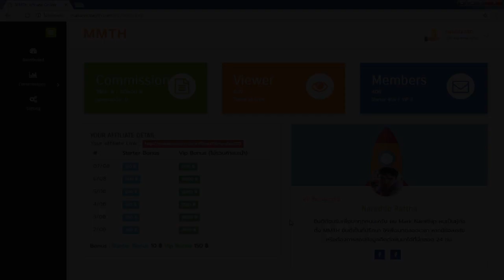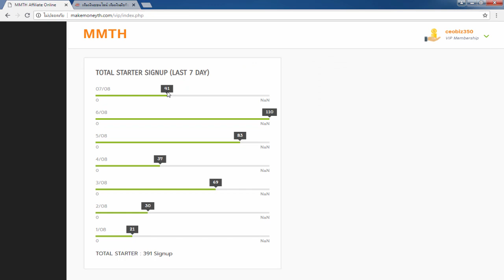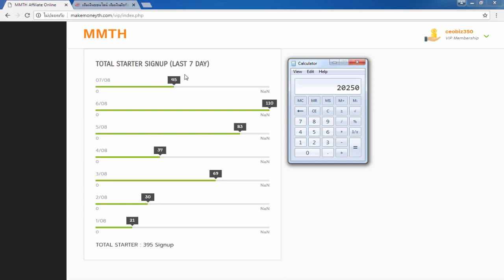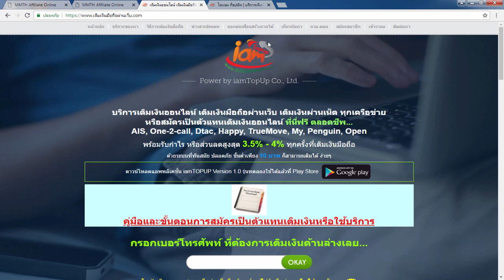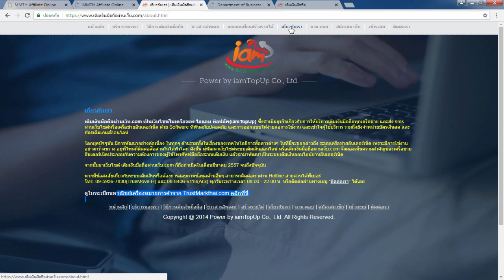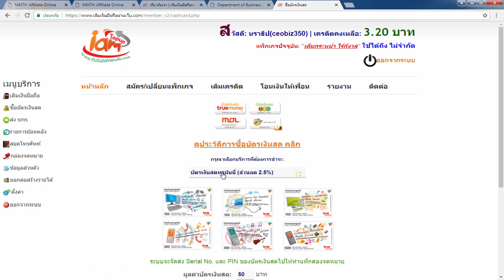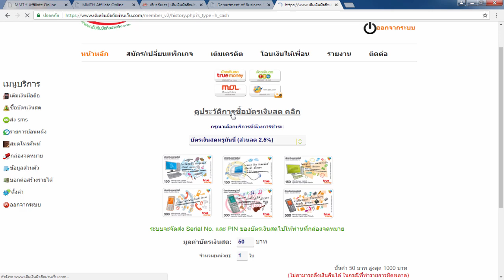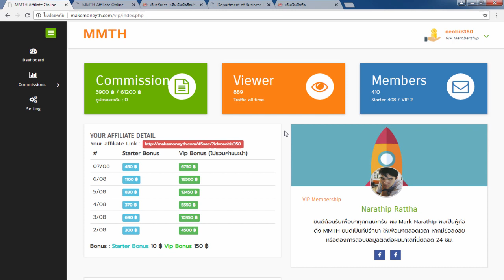รีวิวทำเงินออนไลน์ 1 วัน 20,250 บาท คุณก็ทำได้!!